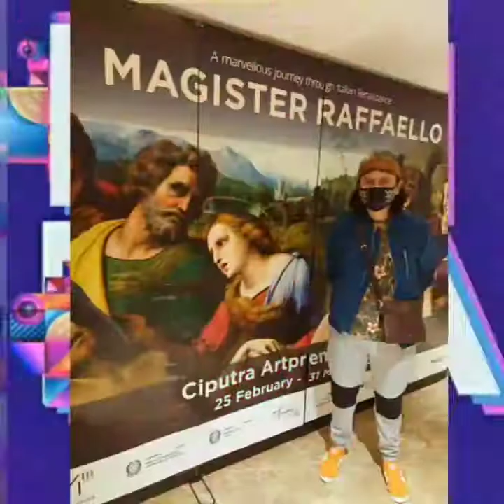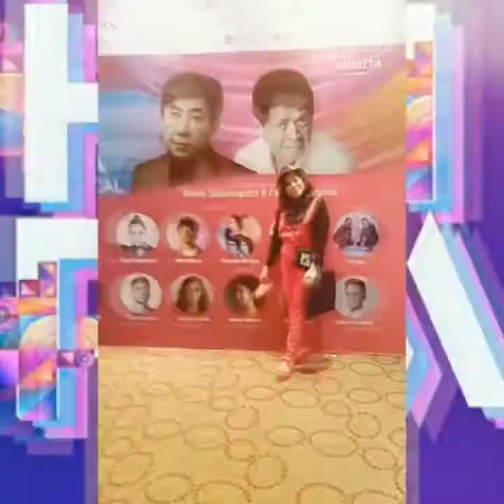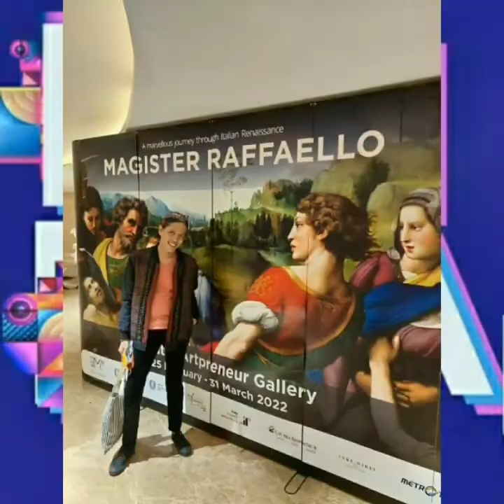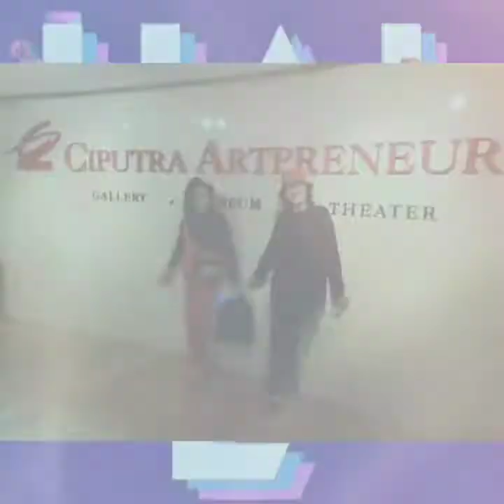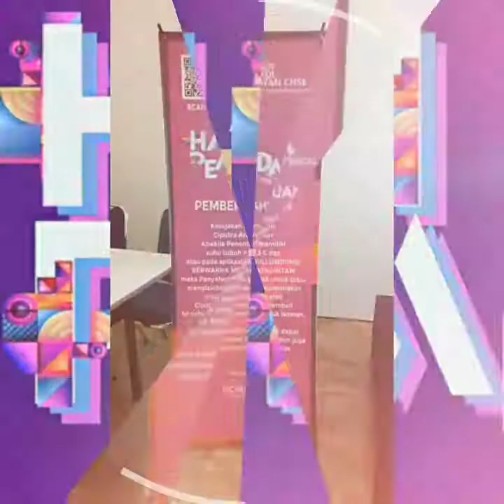LC81 Nobar HAIPEMUDATheMusical - Part CIPUTRA ARTPRENEUR (19/3/22)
Backsound :
Halo Jakarta (Untukmu Indonesiaku - Pergelaran Guruh Sukarno Putra)